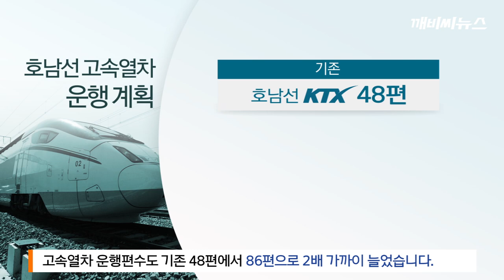SRT, 다음 달 개통...편의 향상 '기대'